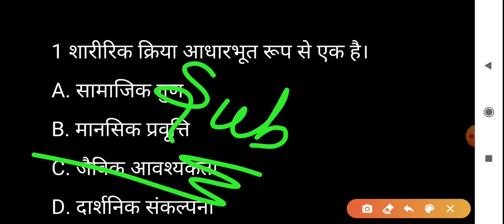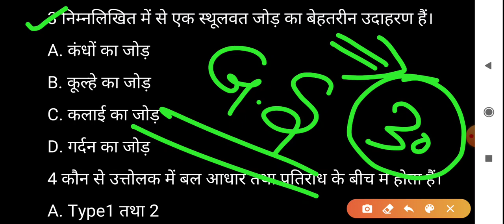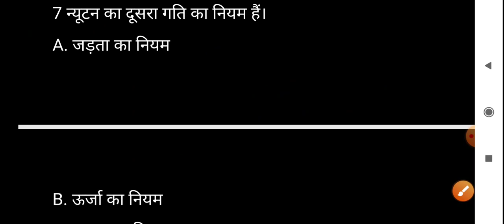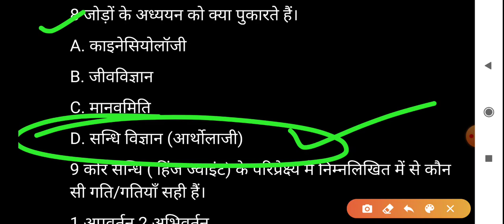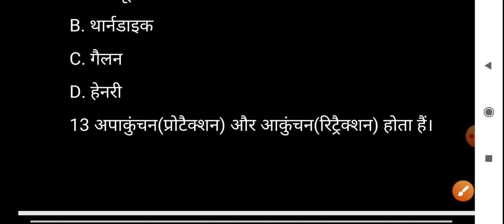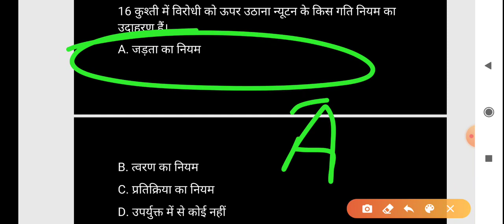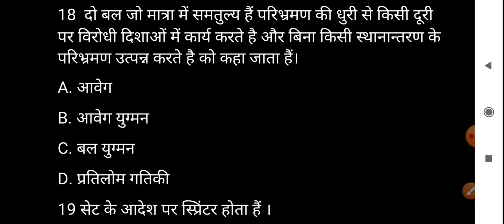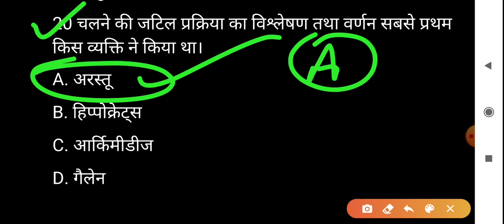Physical education (Part-3) for lt grade by pankaj sir